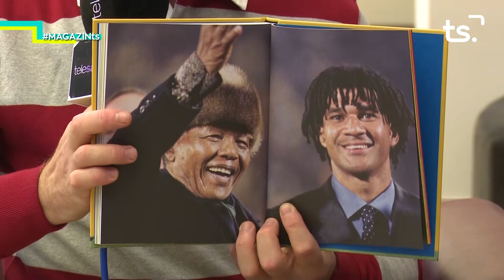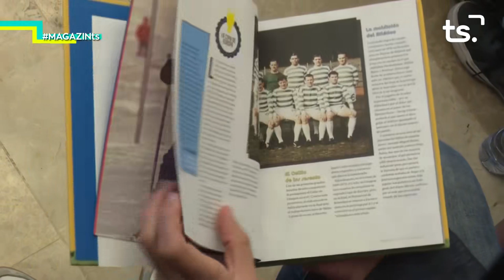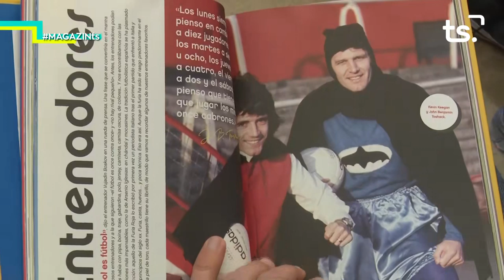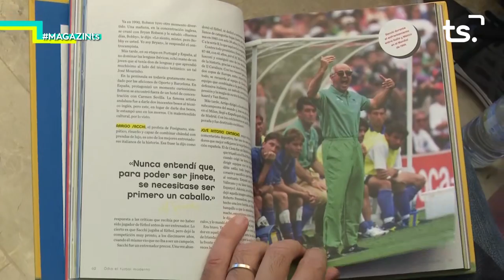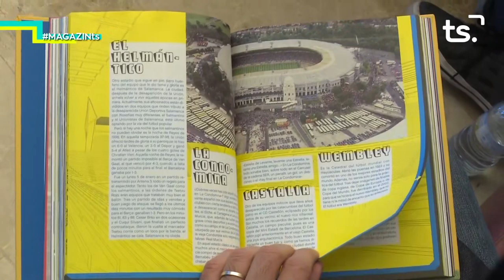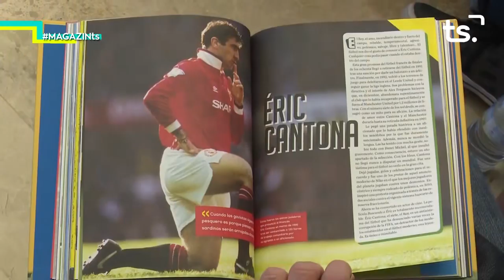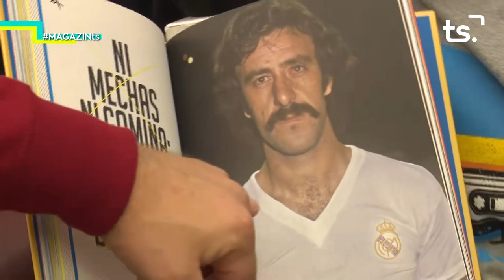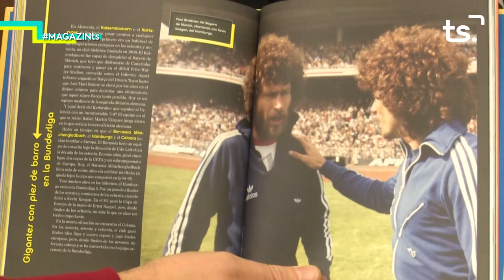2018 11 21 MAGAZIN TS - “ODIO EL FÚTBOL MODERNO”